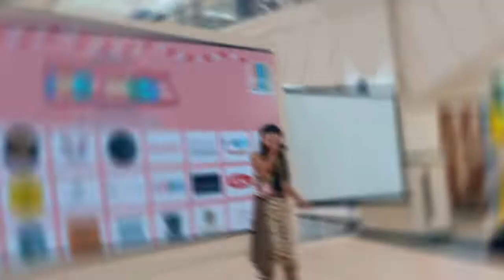Funtivity: Festival Anak Indonesia Se-Jawa Timur (06.08.22)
Hello semuanya 😍
Kali ini ada highlight acara "Funtivity: Festival Anak Indonesia Se-Jawa Timur" yang telah diadakan pada Sabtu, 6 Agustus 2022 yang lalu di Pakuwon Trade Center Surabaya🎉

Acaranya seru sekali 😍
Nah buat yang belum ikutan, see you di event selanjutnya ya! 🎉